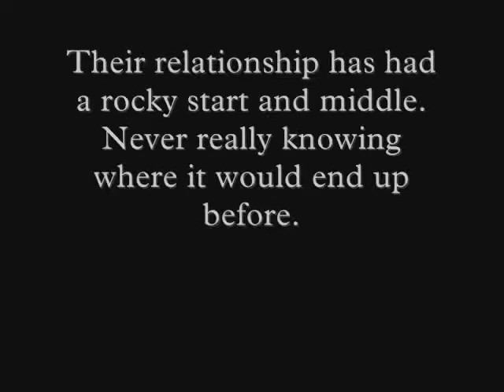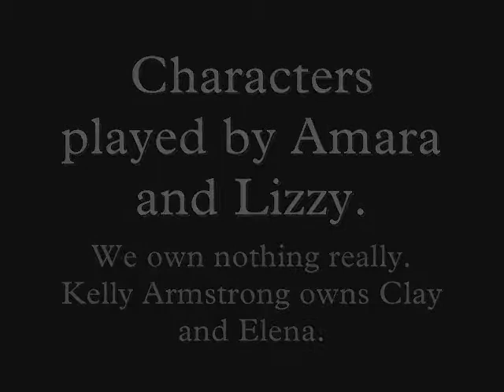Elena & Clay - Kiss Me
Kelly Armstrong owns Clay Danvers and Elena Michaels, part of the Women of the Otherworld series.

Josh Holloway and Emilie Da Ravin own themselves.

Song by Sixpence None the Richer.